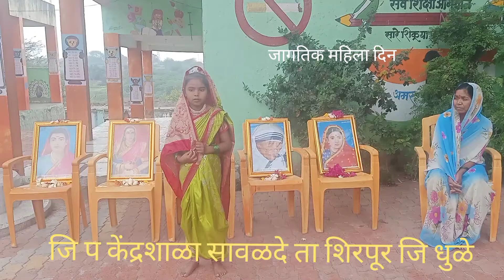जागतिक महिला दिन | 2022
जागतिक महिला दिन |वेशभूषा |घोषवाक्ये